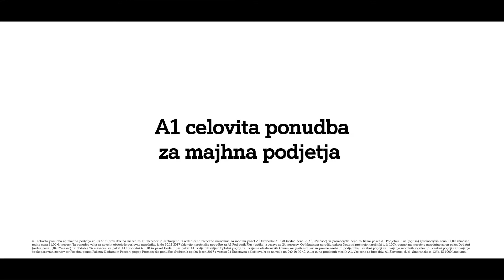A1 Celovita ponudba za majhna podjetja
Podjetniki vsak dan sprejmete veliko zapletenih odločitev. Vsaj ena pa je povsem enostavna.

Združite zanesljiv internet, fiksno in mobilno telefonijo ter dodajte drugo mobilno številko brez naročnine za samo 34,48 EUR na mesec brez DDV.

Začetek nečesa izjemnega. A1.